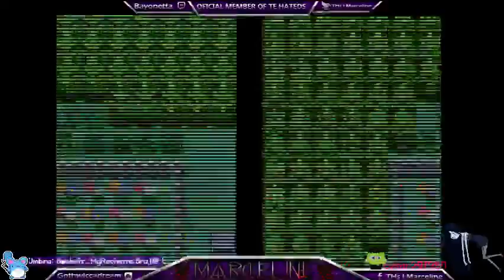[ESP] ¡Cuanto he avanzado! (Directo 4)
♥ GT (xbox360 - one): THs l Marceline
♥ Steam: thslmarceline

NOTA= Vísita la página de mis mascotas donde hablarán "lindo" de mi: Peludezcos vs Lily/The Evil

¡Hey te dejo el link de facebook de mi Team!